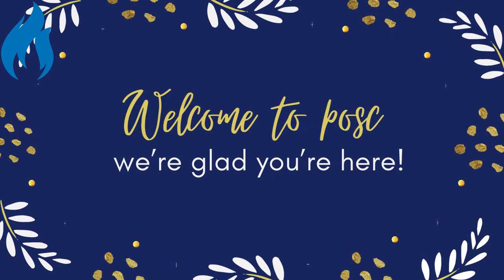"Hosanna" - Associate Pastor Bob Bieszk - POSC's March 24, 2024 Livestream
Associate Pastor Bieszk ministered to us on this Palm Sunday. We hope it ministered to you, and encourage you to celebrate Easter with us in person next week Sunday!

To learn more about POSC and God's plan for your life, visit us